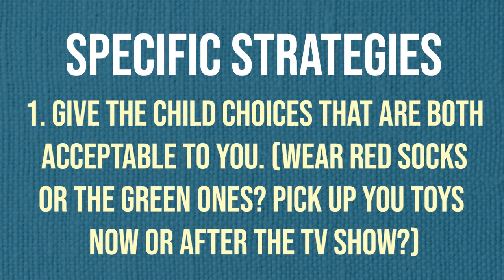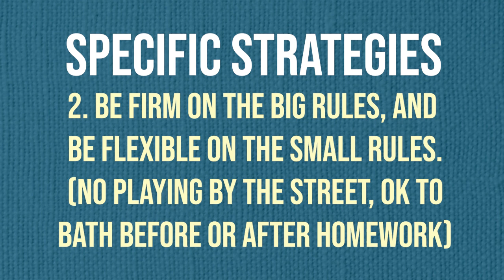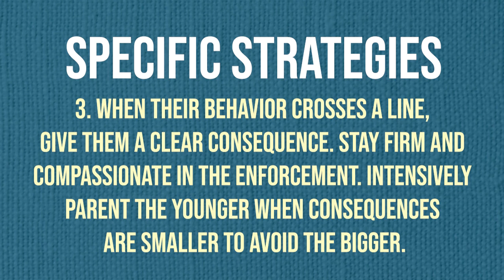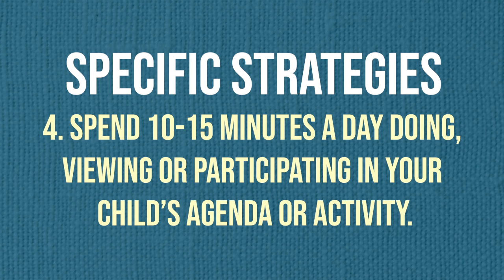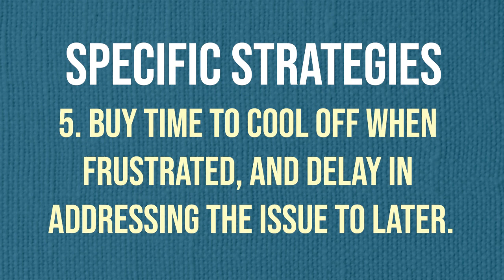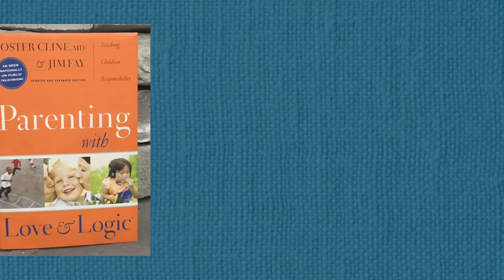5 Tips for Parenting the Strong Willed Child | Expert Advice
Recommended Resource: Parenting with Love & Logic

5 Tips for Parenting the Strong Willed Child | Expert Advice is an educational video giving you 5 practical strategies to deal with parenting a strong willed child. This video provides expert advice on parenting the strong willed child. It covers the importance of giving your child choice, be firm with big rules and flexible with small ones, the need to establish clear boundaries and consequences spending quality time with your child on their agenda, and allow yourself to cool of when you are upset The video also discusses ways to develop a positive relationship with the child, such as maintaining consistency, providing positive reinforcement, and showing unconditional love and acceptance. Finally, it offers tips for managing strong willed behavior, including setting limits, being firm yet understanding, and avoiding power struggles.

Time Stamp

00:00 - Introduction Dean & HollyKem Sunseri
00:29 - Strategy 1 Give 2 Acceptable Choices
01:13 - Strategy 2 Be Firm on the Big Rules and Flexible on the Small Rules
03:33 - Strategy 3 Have Clear Consequences and Be Firm and Kind
05:23 - Strategy 4 Spend 10-15 Minutes of Quality Time with Your Child Daily
06:29 - Strategy 5 Cool Off When Angry Before Giving Consequence
08:42 - Suggested Resource: Parenting with Love & Logic
09:14 - Suggested Video: Parenting ADHD One Technique that Changed Everything

Dean & HollyKem Sunseri are partners in life, professional counselor and professional Life Coach for individuals, marriages and families. Dean is a licensed counselor, has a Doctorate in Practical Ministry, a Masters in Theology and a Masters in Counseling and HollyKem is a Life Coach and both have over 30 years of therapy experience. Enjoy our I Have A Voice Youtube Channel.

You can get a copy of their book, A Roadmap to the Soul for E-Book for a hard copy.